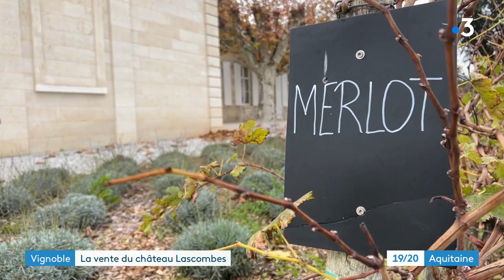Château Lascombes, ce 2e grand cru classé de Margaux à l’heure américaine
Carlton Mc Coy est arrivé au domaine, le directeur associé, bras droit de Gaylon Lawrence qui a acheté 2/3 de château Lascombes à MACSF prend ses marques et est venu rencontrer l’équipe. Un bel investissement pour un 2e cru classé 1855 que ces américains souhaitent porter au plus haut sur le marché français d’abord et américain ensuite.

Reportage Jean-Pierre Stahl et Guillaume Decaix pour FRance 3 Aquitaine